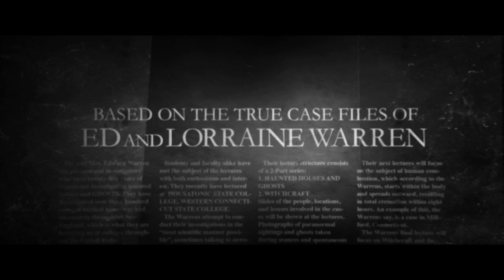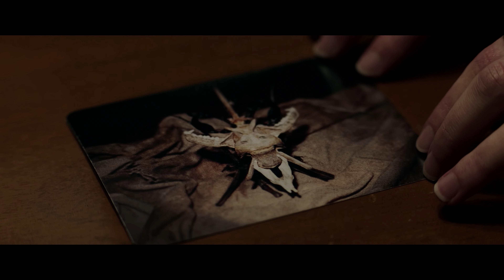The Conjuring The Devil Made Me Do It | Conjuring 3 Movie Review | 24 Reels | Sign Woods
In this video we Reviewed The Conjuring The Devil Made Me Do It
Conjuring 3th Part
The Conjuring The Devil Made Me Do It not released on India

AND GET FUN SHOW AND SEE OUR TALENT IN OUR NEW CHANNEL SIGNWOODS LINK GIVEN BELOW AND GUARANTEED ENTERTAINMENT